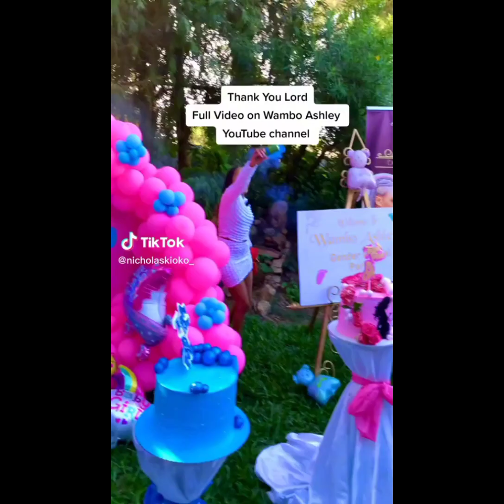CONGRATULATIONS: Nicolas Kioko and Wambo Ashley Welcome Their Baby Boys